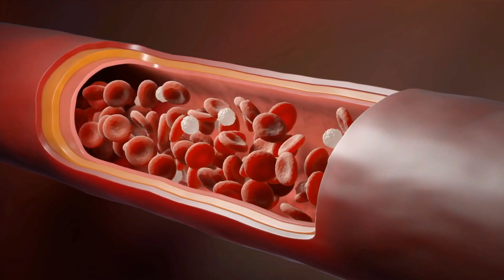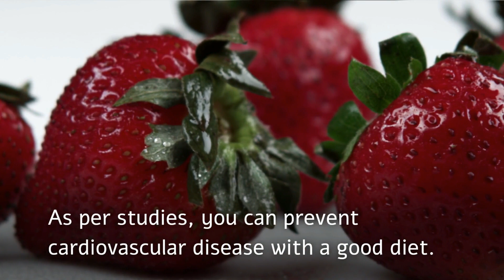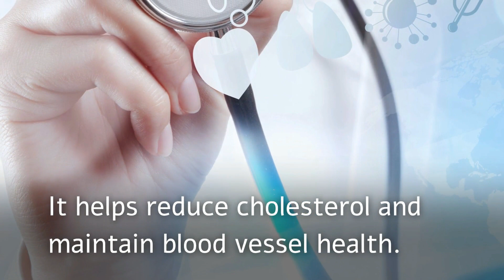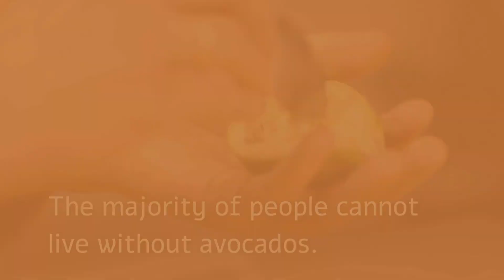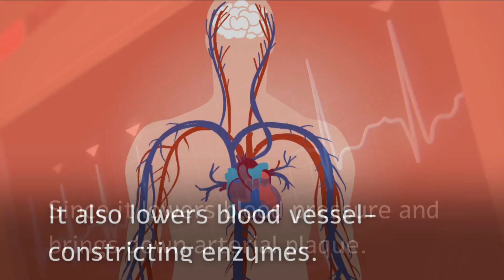Top 10 Foods That Unclog Arteries and Protect Your Heart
Learn about the 10 best foods to unclog your arteries and protect your heart. These are some of the healthiest foods for the human body which have been proven to have a positive effect on your heart.

Eating the right foods will help you keep your blood pressure low, maintain a healthy weight and reduce your risk of heart disease.

Having bad cholesterol can cause clogs in the arteries also known as plaque. If not cleaned as soon as possible, it disturbs blood flow circulation. This situation leads to various health issues, including high blood pressure, heart attack, and stroke. The foods mentioned in this video help to reduce cholesterol levels effectively.